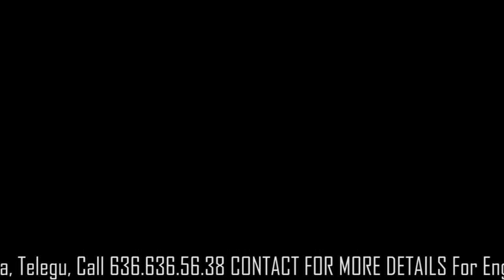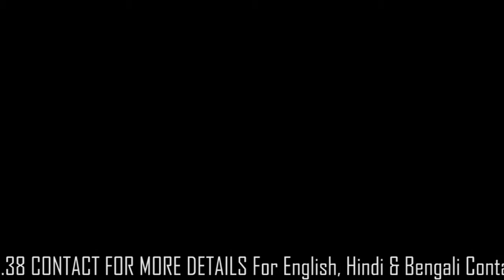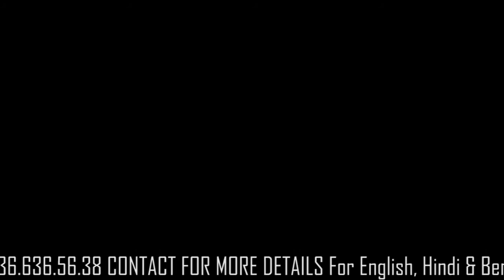1BHK taibah Residensy for rent